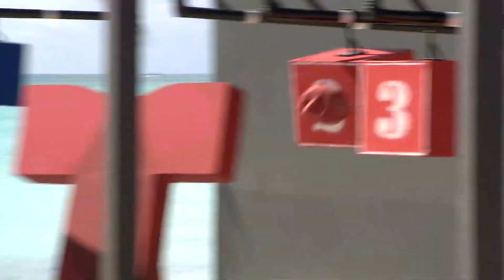Rojos Buscan El Ultimo Punto | Exatlón Capitulo 46 EEUU #6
Capitulo 46. Domingo de eliminación. azules necesitan
2 victorias, Rojos una